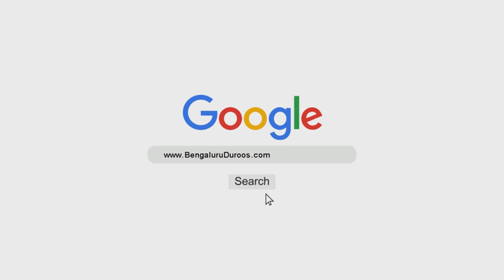Mushkil Ke Saath Aasaani Hai (Part 2) | Shaykh Abu Zaid Zameer